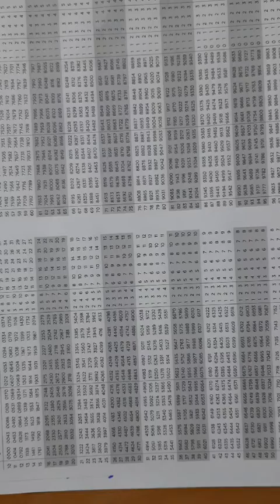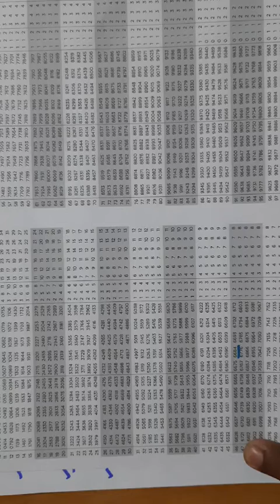Introduction of pH.How to find log and antilog.(part 1)